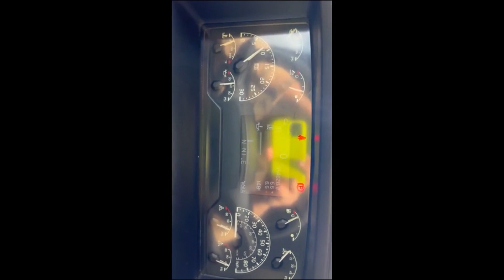2019 VOLVO VNL64T760 For Sale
AUTOMATIC 12 SPEED!, SLEEPER WINDOW, RAISED ROOF SLEEPER, DOUBLE BUNK, FULL FARINGS, DEF, ENGINE BRAKE, COLLISION MITIGATION SYSTEM